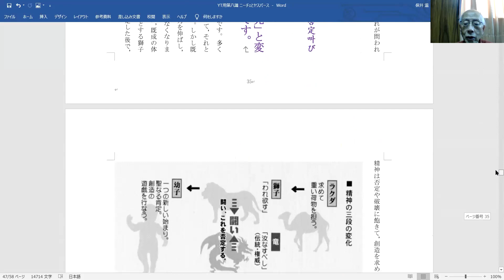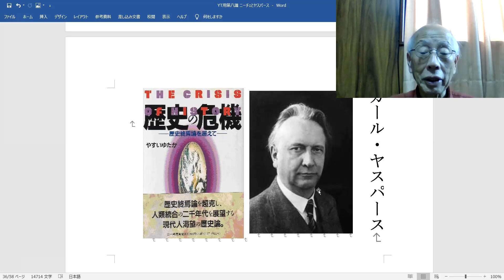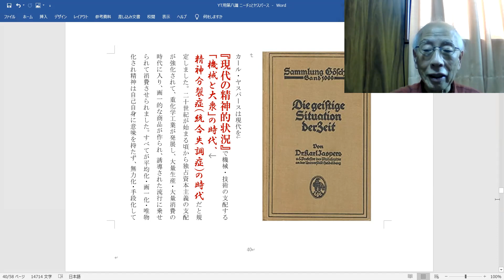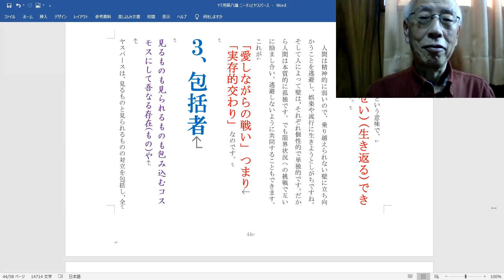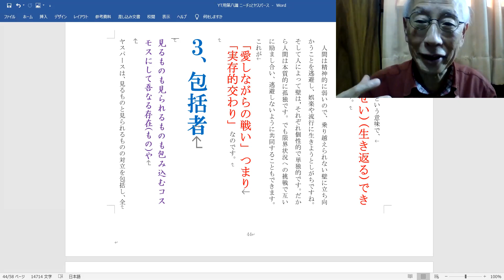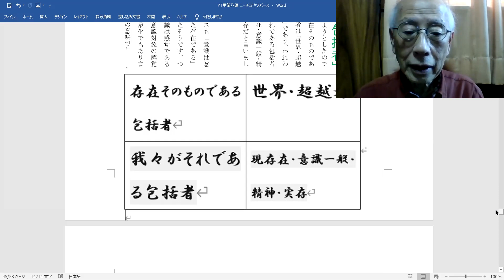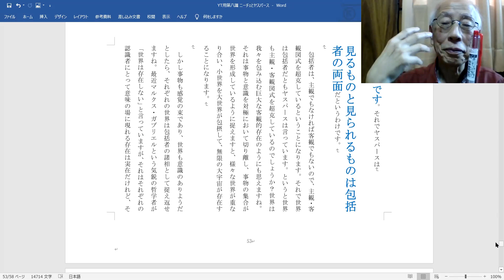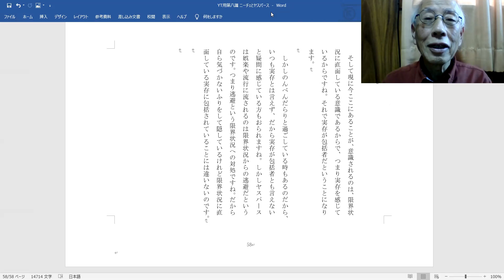教職倫理学 第八講ニーチェとヤスパース 2、ヤスパース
2、ヤスパース　現代の精神的状況、限界状況、包括者について解説